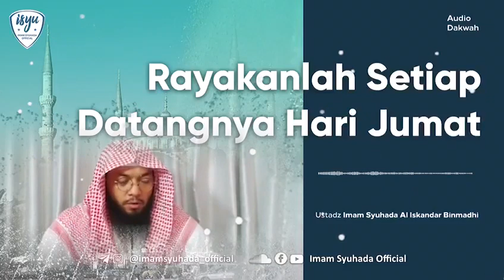rayakanlah setiap datangnya hari jumat